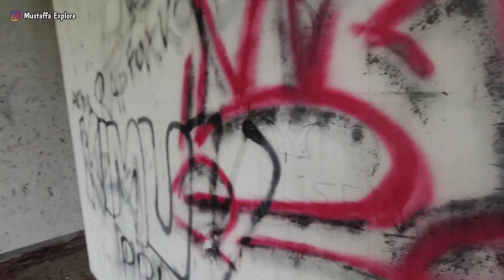VILLA TERSEMBUNYI DI TENGAH HUTAN - VIEW SIANG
Villa terbengkalai ini lokasinya di tengah hutan, saya belum tau pasti villa ini dulu nya bekas apa sebab memang jauh dari pemukiman dan susah untuk mendapatkan info terbengkalainya villa ini, untuk itu langsung simak aja yuk video nya hingga akhir dan bagi yang belum subscribe silahkan di subscribe untuk dapat notifikasi video berikutnya.

tanks to watching and enjoy with Mustaffa Explore 😁

NB :
• Adegan ini bukan untuk ditiru
• Jangan membuang sampah sembarangan

➥Namun jika tidak berfaedah dan tidak berguna, ayo Comment Sampaikan ide kalian, pertanyaan, saran, bacotan atau kritik di kolom komentar 😆